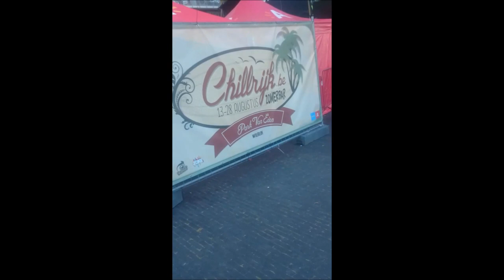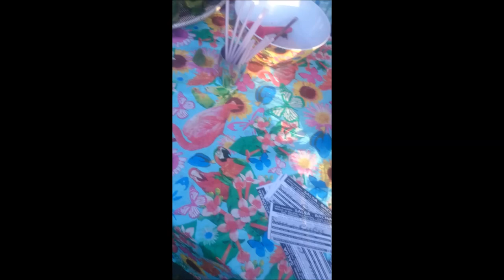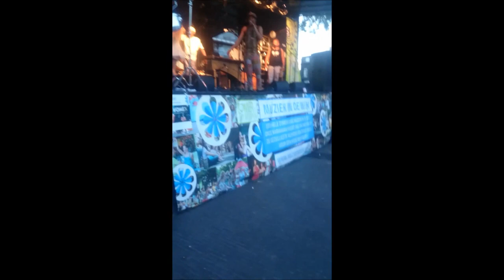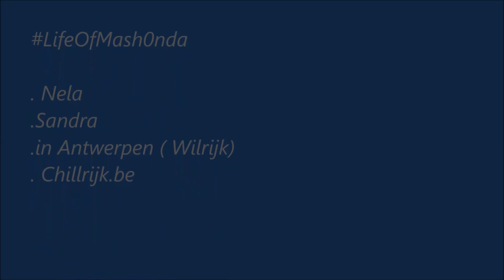Vlog weekendje brussel en antwerpen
een dagje Brussel voor mijn paspoort en daarna een weekendje Antwerpen voor de bruiloft.